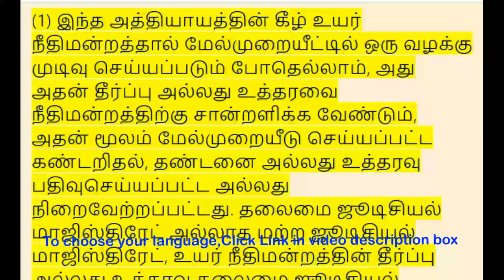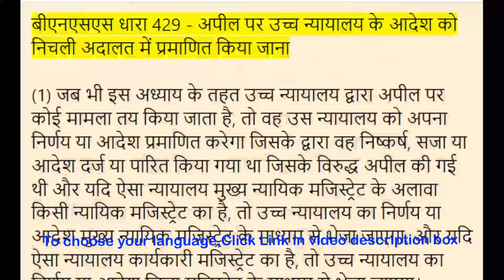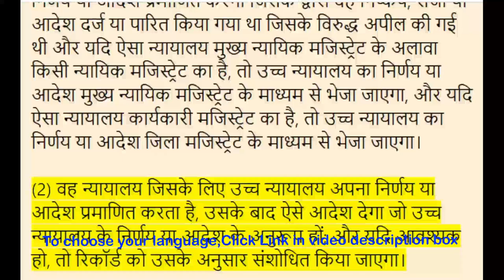BNSS Section 429 - Order of High Court on appeal to be certified to lower | Meaning in Tamil, Hindi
00:00:00 - BNSS Sec 429 - மேல்முறையீட்டின் மீதான உயர் நீதிமன்றத்தின் உத்தரவு கீழ் நீதிமன்றத்திற்கு சான்றளிக்கப்பட வேண்டும்,

 00:01:20 - BNSS Sec 429 - अपील पर उच्च न्यायालय के आदेश को निचली अदालत में प्रमाणित किया जाना,